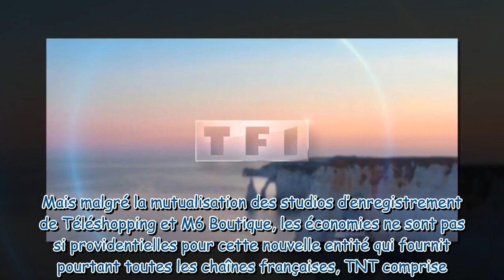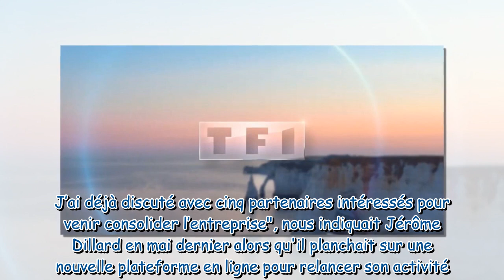Après plus de 35 ans d'existence, cette émission culte de la télé pourrait bientôt disparaitre